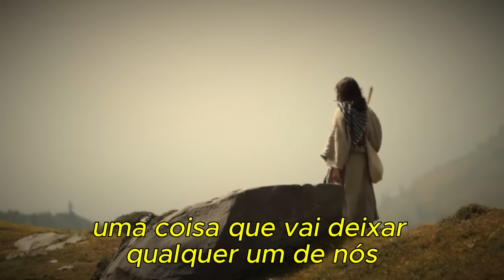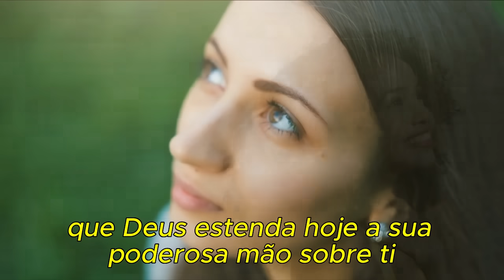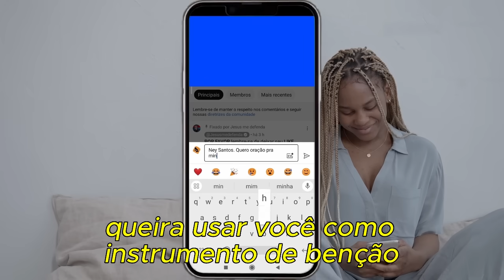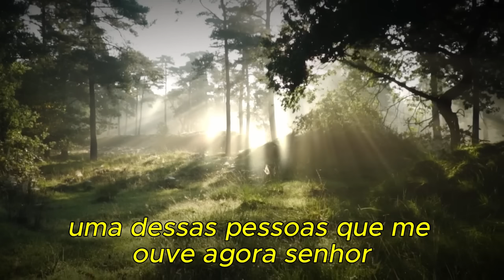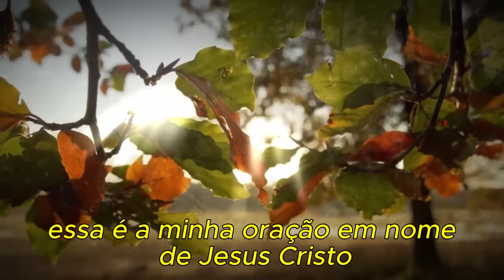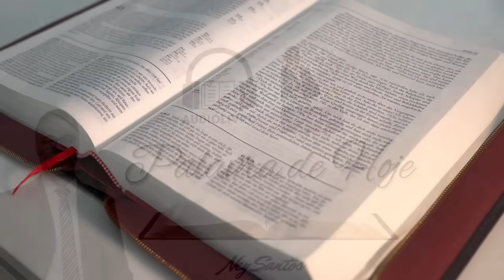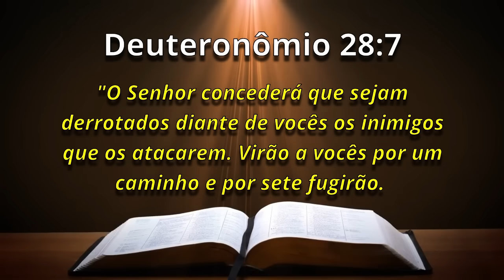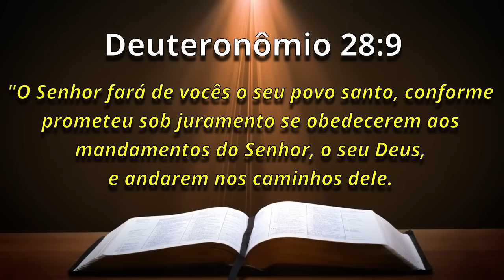A Palavra de Hoje dia 26 de Julho de 2023 | Quarta-feira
Palavra de HOJE 26 de Julho de 2023 | Evangelho de 26/07, mensagem de fé e esperança. Palavra de Deus pra HOJE – Devocional diário. Um recado do PAI. Devotional,

Agência: 0405
Operação: 1288
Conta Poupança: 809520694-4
TITULAR: VALDINEI APARECIDO ALVES

Agência: 3774
Conta Poupança: 24495-2/500

Agência: 1588
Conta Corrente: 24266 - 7